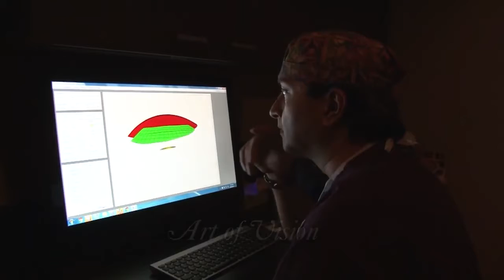Designing Eye Surgery: Gulani Plastique Surgery Series